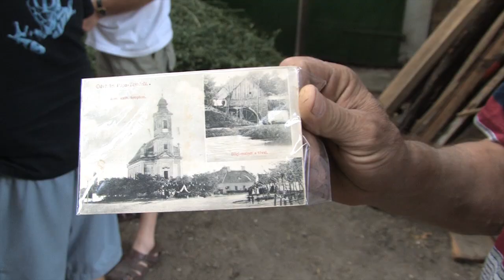Huszonöt vízimalom egyetlen faluban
Pápateszéren valaki rájött, hogy a faluban elképesztően sok patakmalom működött. Most felújítják a malmokat, és lehet, hogy a jövőben még fontos szerepük lesz.

A film Creative Commons licensz alatt jelent meg, és innen letölthető